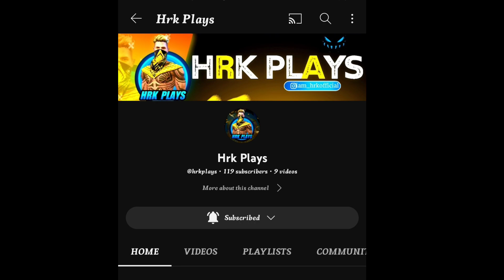New Jump Trick 😲 New Jump Setting Update😇 New Tips And Tricks In Free Fire 🔥 New Glitch In Free Fire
Game ID And Guild :

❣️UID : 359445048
❣️Guild Name : HRK ARMY
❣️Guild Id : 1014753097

❣️Name :HRK 🔥

Setup⚡️:

❣️Device : POCO X3📲 (6/128GB) ❌( POCO X3 PRO)
❣️Editor : Kinemaster Mod Apk

🕛Timestamps🕛

Free Fire
total gaming
FireEyes Gaming

Tags -

1. Garena free fire Indonesia live
2. Garena free fire Brazil live
3. Garena free fire India live
4. Garena free fire Brasil live
5. Garena free fire Singapore live
6. Garena free fire Thailand live
7. Garena free fire Vietnam live